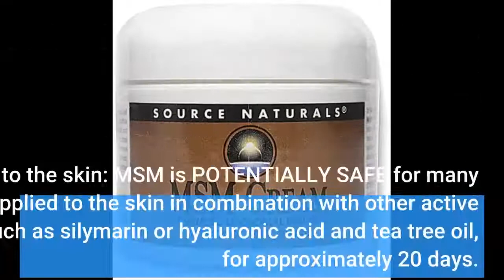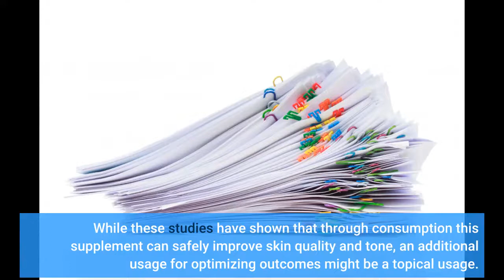Examine This Report about Top MSM benefits for health - Medical News Today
Check out  Nutra Health
Problem Skin MSM Cream 2oz
MSM Cream 4oz

OptiMSM Products, including our Face, Skin, and Joint Cream are natural anti-inflammatories and anti-bacterial

msm cream
When taken by mouth: MSM is POTENTIALLY SAFE for the majority of people when taken by mouth for up to 3 months. In some people, MSM might trigger nausea, diarrhea, bloating, fatigue, headache, insomnia, itching, or getting worse of allergic reaction signs. When applied to the skin: MSM is POTENTIALLY SAFE for many people when applied to the skin in combination with other active ingredients, such as silymarin or hyaluronic acid and tea tree oil, for approximately 20 days.

Stay on the safe side and prevent use. Varicose veins and other circulatory problems (chronic venous insufficiency): Using a lotion which...